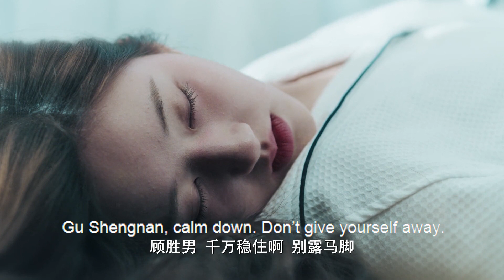【主動獻身】灰姑娘醉酒後直接跑到了霸總的酒店床上投懷送抱！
林雨申、赵露思、张晓谦、于欣禾

讲述的是小魔女顾胜男人生中最不可思议的事情，就是在惨遭失恋、失业双重打击后，等着王子骑着白马来拯救她，可谁料想这个王子竟是刁嘴又挑剔，毒舌且自大，升级版的“唐僧”，但是这个“唐僧”不吃素！毒舌又傲娇的吃货路晋与天才厨师顾胜男一见面就“相克、相煞”事故不断，却又每每被她精湛的手艺吸引。在这段鸡飞狗跳的相处过程中，两人宿命般地越靠越近。终于有一天，霸道总裁路晋卸下了精英的高冷面具变身忠犬男友，小魔女褪去了刁蛮任性学会如何去爱，二人在美食中寻觅到简单的幸福。上帝偶尔会瞌睡，丘比特有时也会手抖，但命中注定的那个人终会踏遍千山万水与你相会。终于等到你，余生都是你。